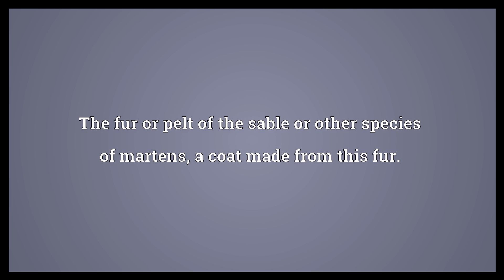Sable Meaning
Video shows what sable means. A small carnivorous mammal of the Old World that resembles a weasel, Martes zibellina, from cold regions in Eurasia and the North Pacific islands, valued for its dark brown fur (Wikipedia).. The marten, especially .. The fur or pelt of the sable or other species of martens; a coat made from this fur..  Sable Meaning. How to pronounce, definition audio dictionary. How to say sable. Powered by MaryTTS, Wiktionary